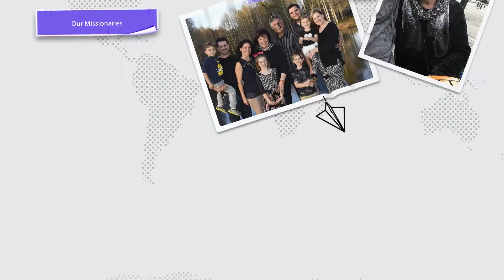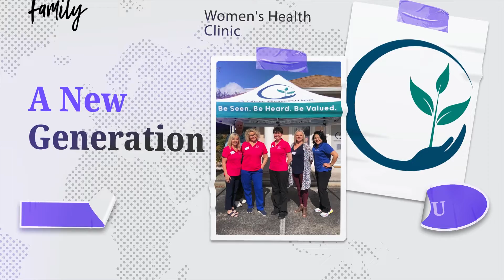Updated Missions Support 2022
Here is a brief overview of all the missionaries, projects, ministries (local and abroad), that we support on a monthly basis here at Family First!